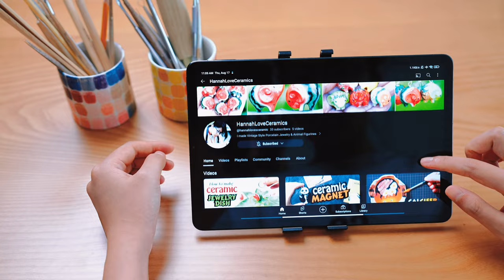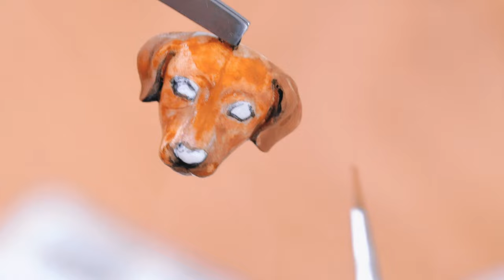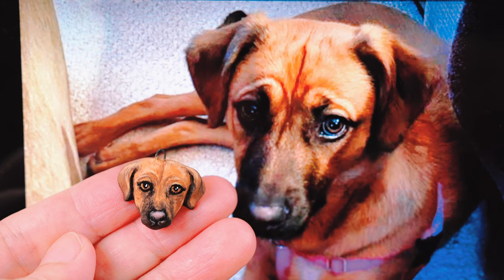Making a Miniature Custom Ceramic Dog Face Necklace at Home | Ceramic Cute Art Ideas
Watch me make a custom ceramic dog face necklace that looks just like the picture. I use clay, paint, and glaze to create a realistic and adorable dog face. See how I turn a lump of clay into a beautiful piece of jewelry.